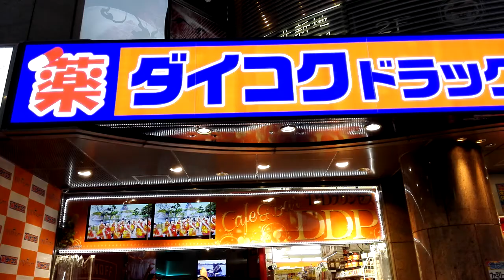非公式 KITA TUBER ダイコクドラッグ 北新地 「DDプリンセス」 ！？！？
北新地のダイコクドラッグ発アイドル「DDプリンセス」というのはこれなのか！？

DDプリンセス
wikipedia